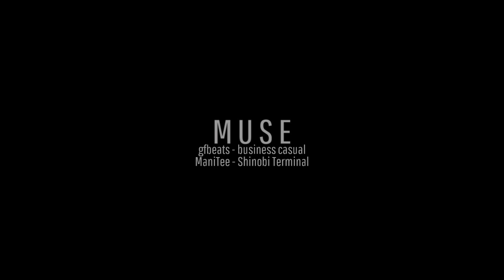Dark Souls 2: SotFS - All Eleum Loyce Knight Locations